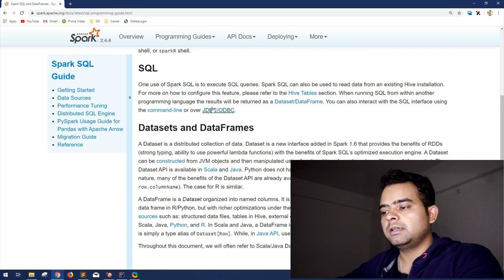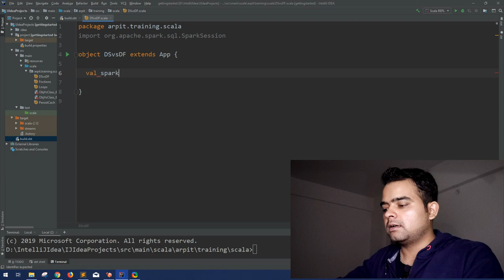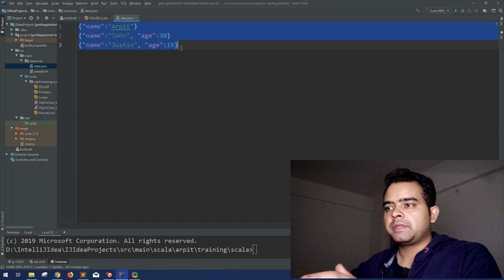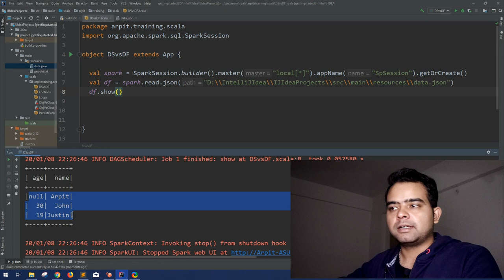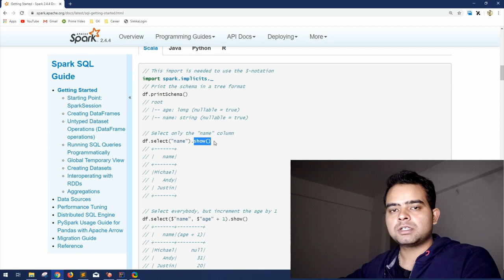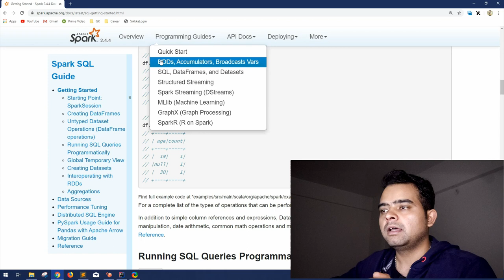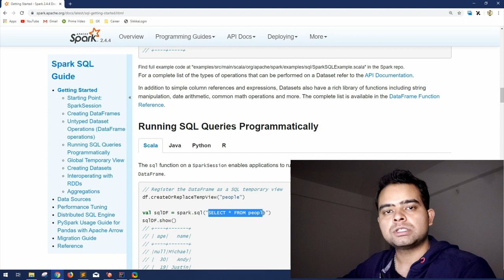Spark Creating Dataframes | Spark-SQL | Session-11.2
Hi Friends
From this session we are starting with Spark-SQL module, with this, a very important topic of the difference between Dataset and Dataframe, comes to picture, which creates quite a confusion in our minds. In this video I have explained the difference and its importance in a very concise way. Hope you will clear you Dataframe vs Dataset confusion after watching this video.
-Arpit
GKCodelabs